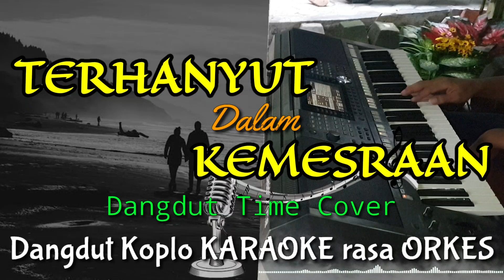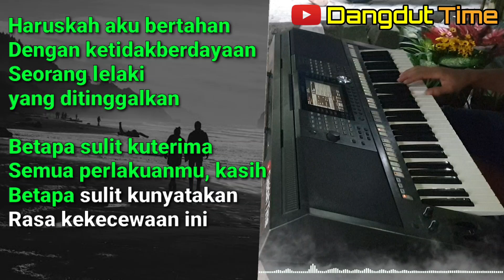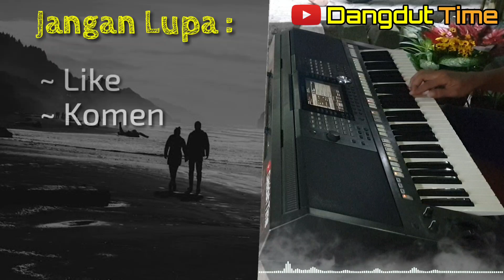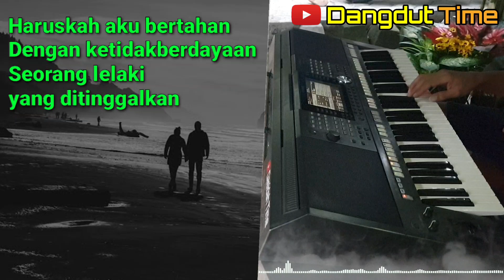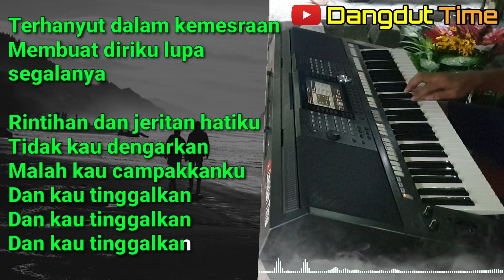TERHANYUT DALAM KEMESRAAN - Versi Dangdut Koplo KARAOKE rasa ORKES Dangdut Time Cover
TERHANYUT DALAM KEMESRAAN - Dangdut Time Cover

Lirik :

Haruskah aku bertahan
Dengan ketidakberdayaan
Seorang lelaki yang ditinggalkan

Betapa sulit kuterima
Semua perlakuanmu, kasih
Betapa sulit kunyatakan
Rasa kekecewaan ini

Haruskah aku bertahan
Dengan ketidakberdayaan

Membuat diriku lupa segalanya

Rintihan dan jeritan hatiku
Tidak kau dengarkan
Malah kau campakkanku
Dan kau tinggalkan
Dan kau tinggalkan

Haruskah aku bertahan
Dengan ketidakberdayaan
Seorang wanita yang ditinggalkan

Tidak kau dengarkan
Malah kau campakkanku
Dan kau tinggalkan
Dan kau tinggalkan